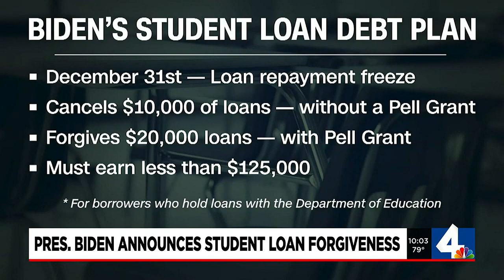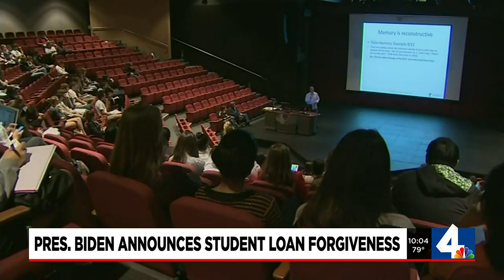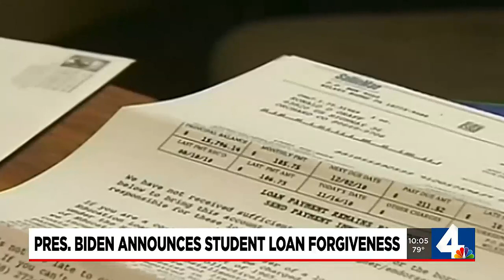Pres. Biden announces student loan forgiveness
The Biden Administration officially announced they’re canceling student loan debt for most borrowers.